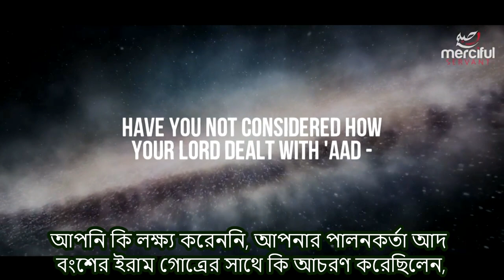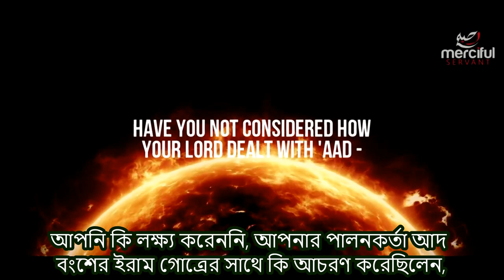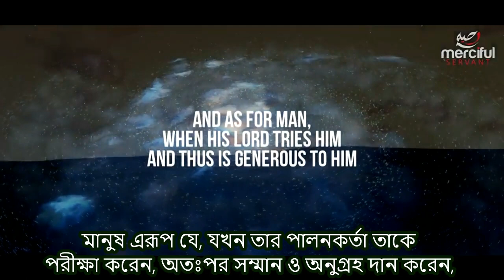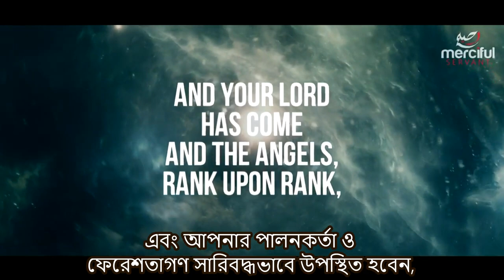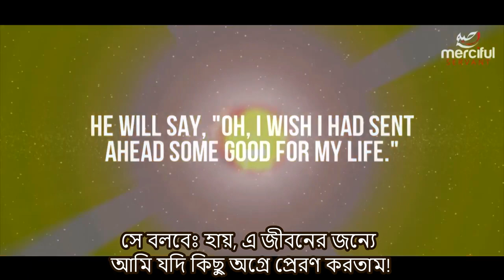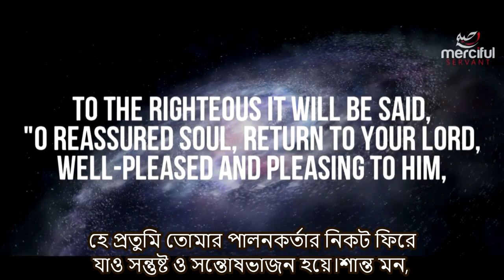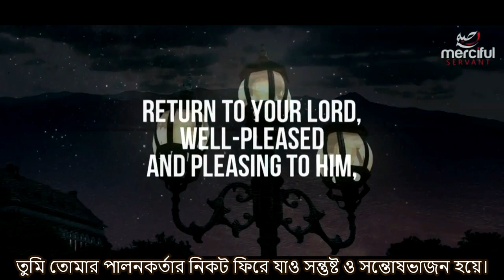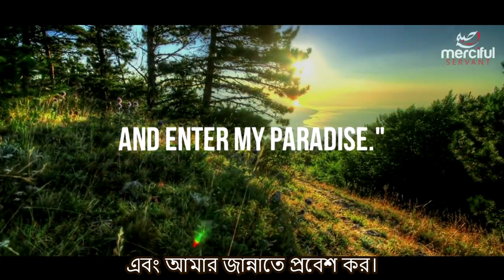Surah Al Fajr Best Recitation Omar Hisham, Surah Fajr Bangla Translation, Surah Fajr Omar Hisham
Surat Al Fajr , Surah Fajr Omar Hisham, Surah Fajr Emotional, Surah al Fajr Emotional, Surah Al Fajr Omar Hisham Al Arabi, Surat Al-Fajr , Surah Al Fajr Bangla Translation,Surah Al Fajr With English Translation, surah fajr with english translation, Surah Fajr Beautiful Recitation, Beautiful Quran Surah Al-Fajr, Surat Al-Balad (The City), Surah al-Fajr (Arabic: سورة الفجر‎, “The Dawn”, “Daybreak”) is the eighty-ninth chapter (surah) of the Quran with 30 verses. The surah describes destruction of disbelieving peoples: the Ancient Egyptians, the people of Iram of the Pillars, and Mada'in Saleh. It condemns those who love wealth and look with disdain upon the poor and orphans. Righteous people are promised Paradise – the final verse says "And enter you My Paradise!". The Surah is so designated after the word wal-fajr with which it opens.